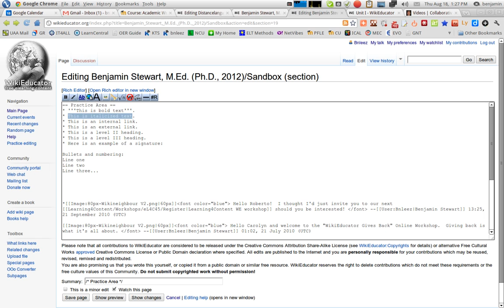Create Italicized Text in Wikieducator